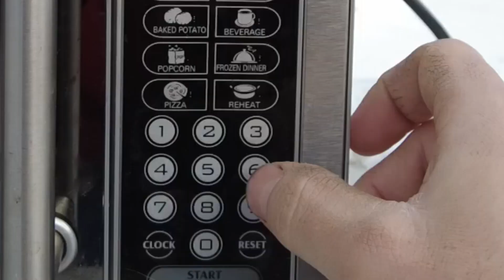Are Microwaves Safe?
In this video I do a bit of digging to uncover the truth on microwaves, and whether they have adverse side effects to be aware of.